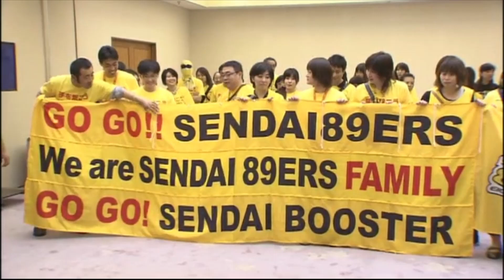bj league final 総集編part2 有明コロシアム 2008-2009から2011-2012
bjリーグフィナル有明コロシアム２００８ー２００９シーズンから
２０１１－２０１２シーズンまで。
琉球浜松時代